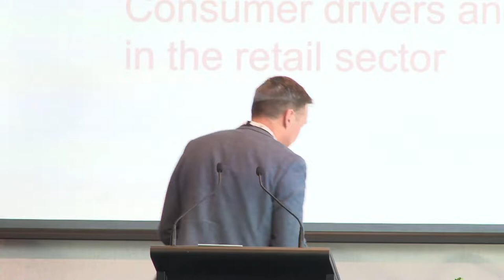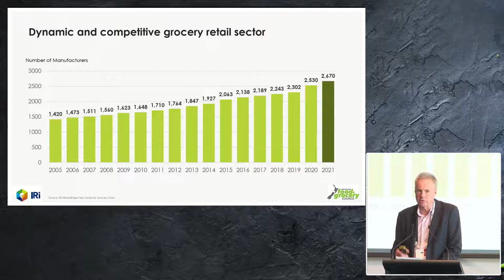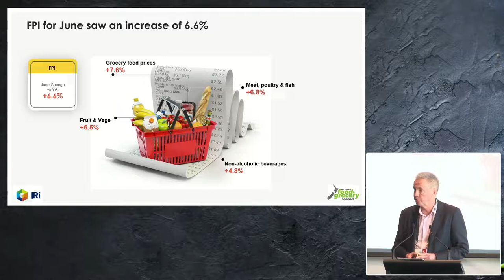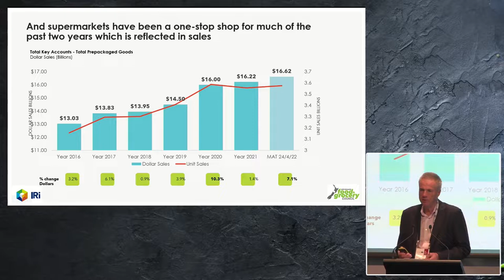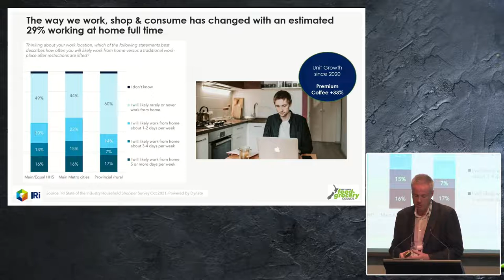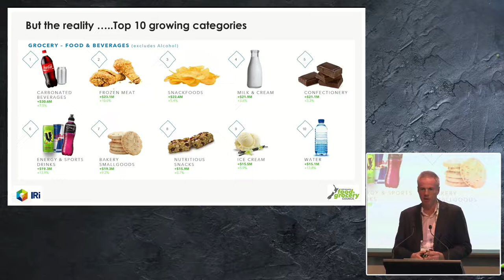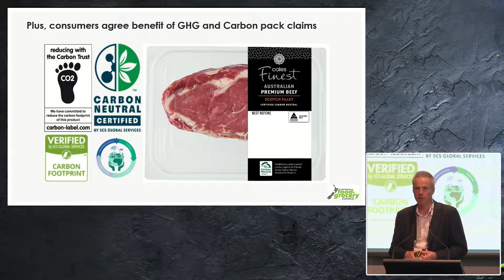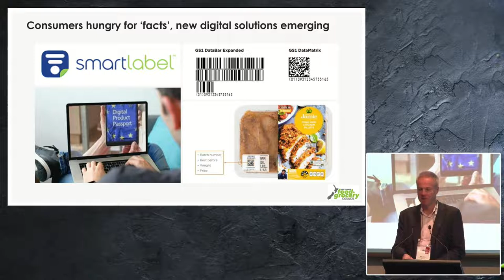Consumer drivers and trends in the retail sector by Mike Pretty – Red Meat Sector Conference 2022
Mike Pretty, Chair of New Zealand Food and Grocery Council shares insights into his 30 year career in the New Zealand and global food industry.

This recording is from the Red Meat Sector Conference 2022 hosted by Beef + Lamb New Zealand and the Meat Industry Association.